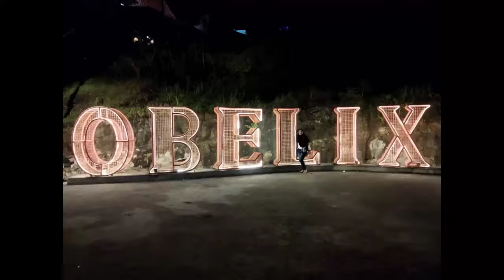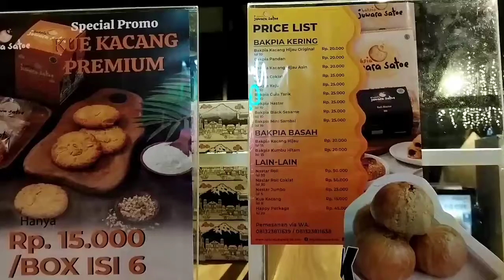OBELIX HILLS Pemandangan Malam Bertabur Bintang Kota Jogja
Assalamualaikum.wr.wb

HTM 20k/person (Weekend)
HTM 15k/Person (Weekdays)

OBELIX HILLS
Klumprit, Blok I & 2, Wukirharjo, Kec. Prambanan, Kabupaten Sleman, Daerah Istimewa Yogyakarta 55572

Jam Operasional
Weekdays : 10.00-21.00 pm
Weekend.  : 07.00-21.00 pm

Tempat wisata dengan sunset view dari Lantai 3 Yogyakarta. Area perbukitan batu purba yang indah, lebih dari 30 tempat selfie gratis, dan resto masakan nusantara.

Tonton video sampai habis dan jangan di skip yah :)

Sehingga aku makin semangat untuk upload video2 terbaru lagi.

Record.      : POCO M3
Edit Video  : KINE Master
Thumbnail : PicsArt

Silahkan DM / email untuk permintaan endorse product yang akan di review.

Wallaikumsalam wr.wb...